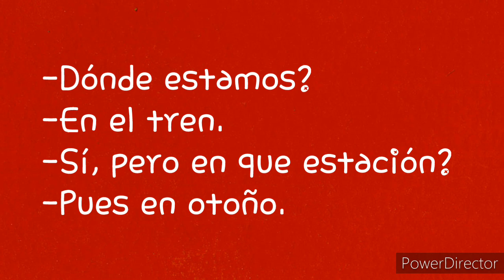Chistes 3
Videos en rojo están en español.
Videos in blue are in English

It'sFientififtico